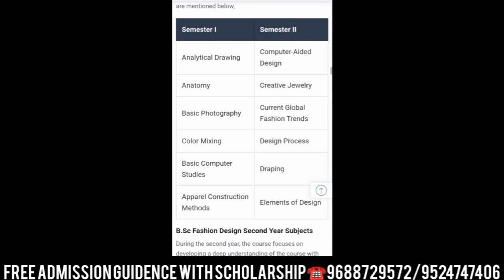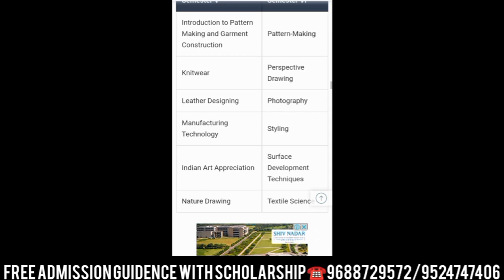B.Sc Fashion Design | Bachelor of Science in Fashion Design | Eligibility | Syllabus | Admission